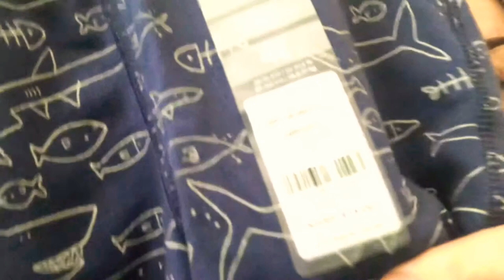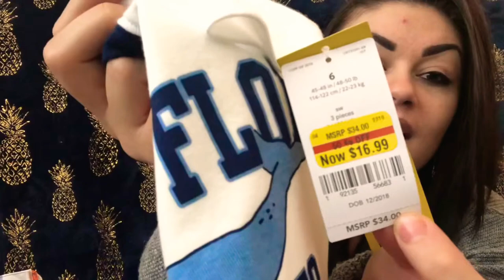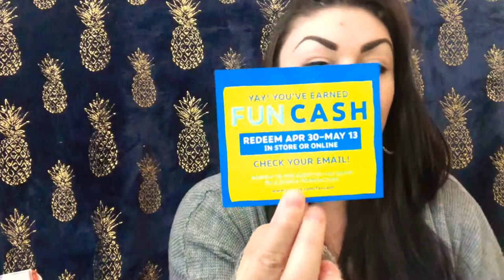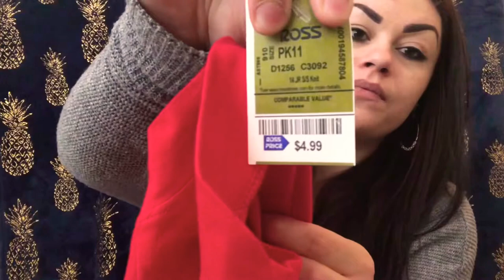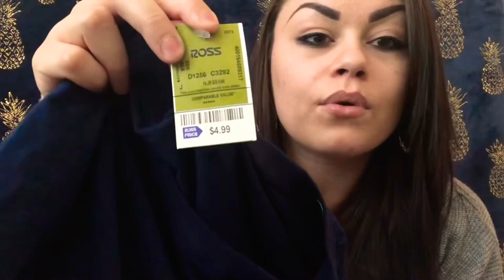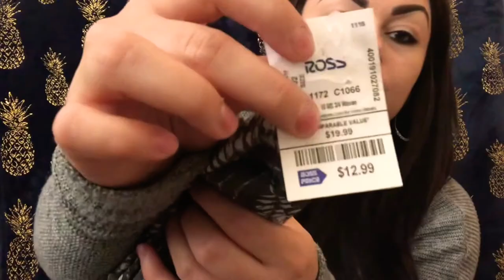CARTER’S & Ross Haul.!!